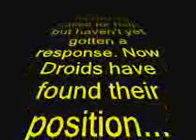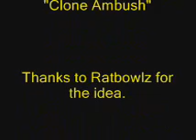Star Wars: Clone Ambush Part 2: Gunship Down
This is for you Ratbowlz because you told me to. BTW I wasn't paying attention to my hand in the video. Enjoy. It's not good quality like I said but I'll be getting my computer back soon! The first song is from the battlefield 3 soundtrack " Solomon's theme" and the second song is "No stone unturned" from the halo 3 odst soundtrack. This was made purely for entertainment.